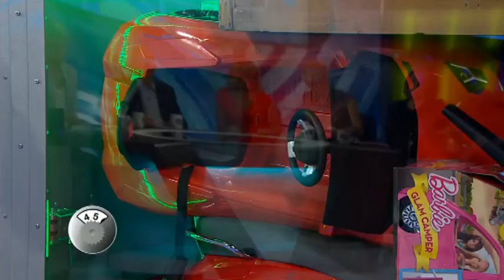What's In The Box: We Have A Winner!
We finally have a winner for What's In The Box on Studio 10!